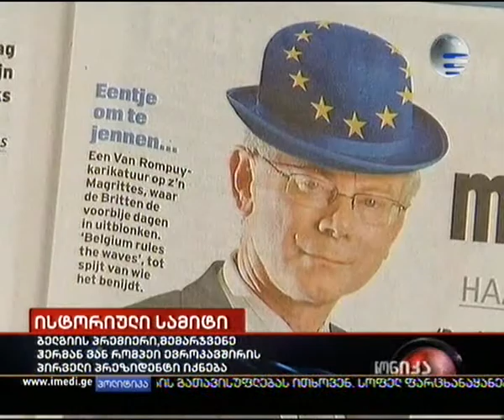20.11.2009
ევროკავშირის ისტორიული გადაწყვეტილება